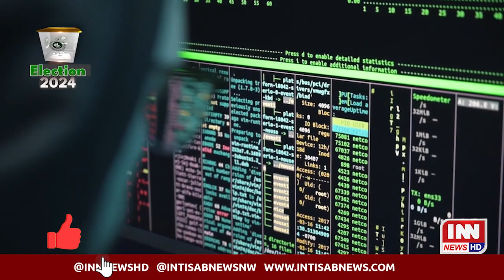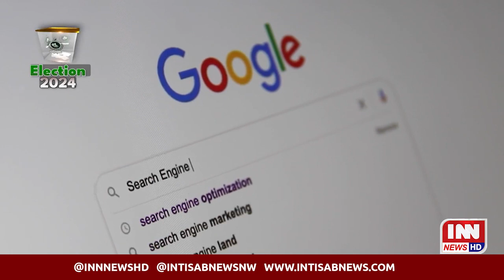Important Information | Election Day Without Internet | How Would Results be Obtained ?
Election 2024 | Pakistan General Election | Internet Connectivity

In this thought-provoking video, we explore a scenario that many might not have considered - what if there is no internet connectivity on election day? Our report delves into the intricacies of how election results could be obtained in the absence of the internet. From the historical methods of result collection to the challenges modern democracies might face, we analyze the potential impact on the electoral process. Join us as we discuss the importance of internet connectivity in today's elections and the resilience of alternative methods in ensuring the democratic voice is heard.